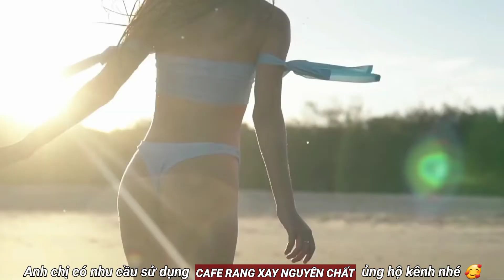Ngày đó ai hứa ai thề...Tấm Thân Dãi Dầu Remix | Siêu xe, gái đẹp, nhạc hay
woWOWow chúc anh chị em có giây phút thư giãn tuyệt vời.

Anh chị em nào có nhu cầu sử dụng CAFE RANG XAY NGUYÊN CHẤT ủng hộ kênh nhé!

CẢM ƠN ANH CHỊ EM!